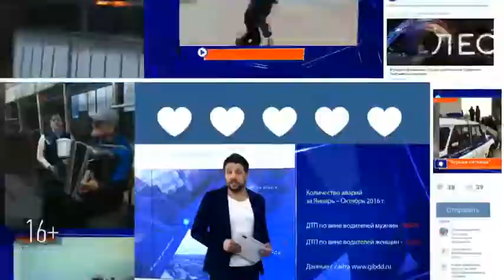В социальном приюте «Асылташ» в Н. Челнах устроили праздник для первоклассников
6 воспитанников социального приюта «Асылташ» в этом году пошли в первый класс